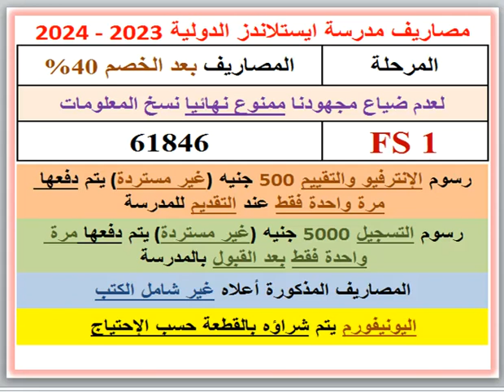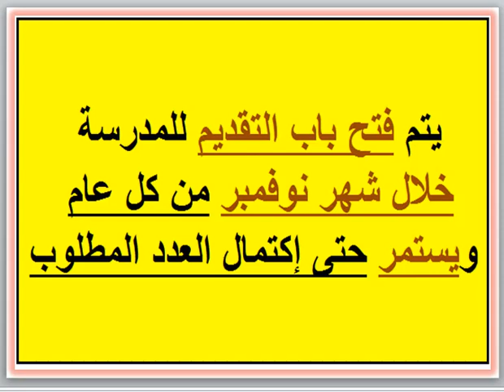مصروفات ومعلومات عن مدرسة ايستلاندز الدولية (الشروق - القاهرة) 2023 - 2024 Eastlands School Fees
مصروفات ومعلومات عن مدرسة ايستلاندز الدولية EASTLANDS (الشروق - القاهرة) 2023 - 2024 Eastlands International School Fees